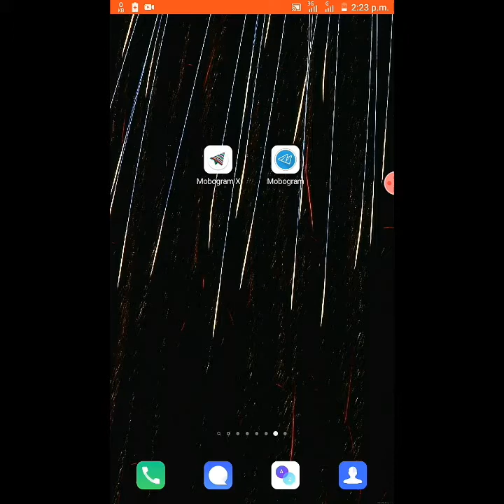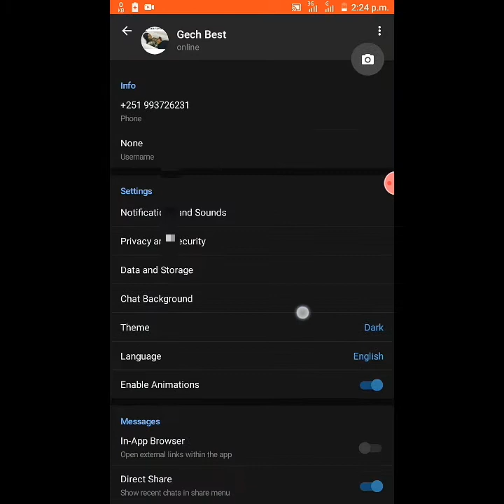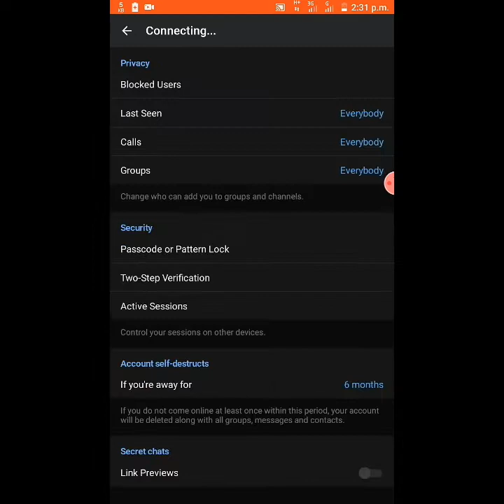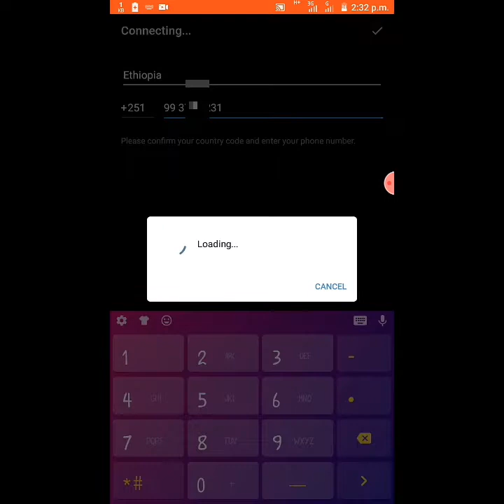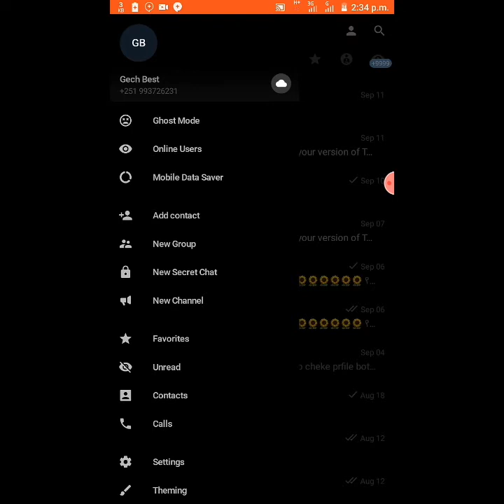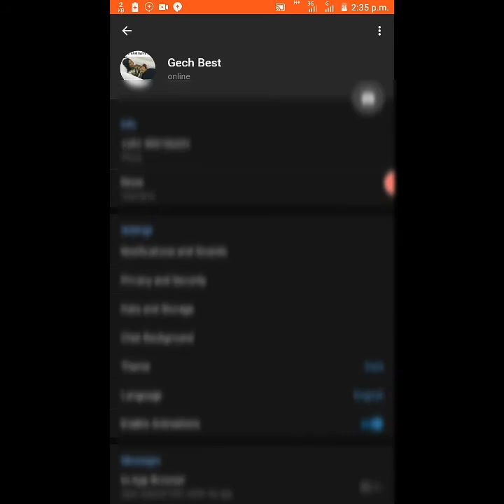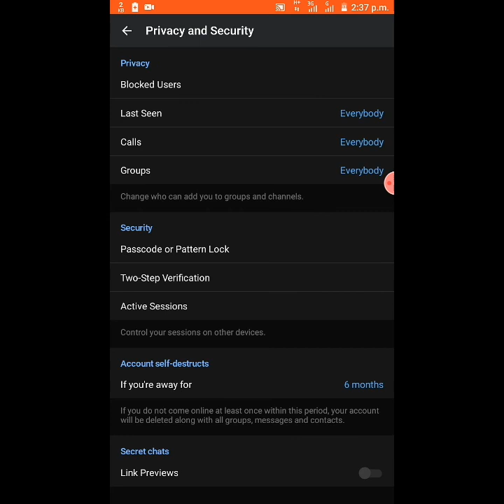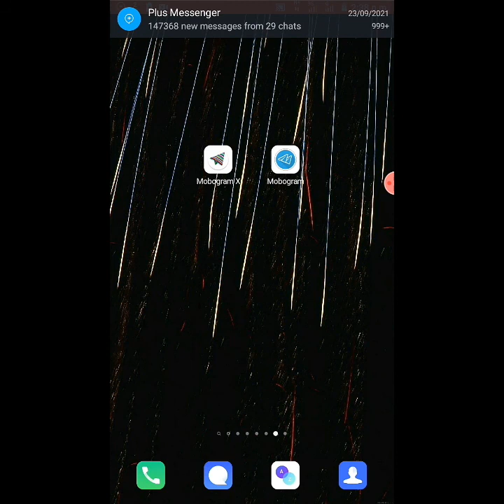የቴሌግራም አካውንታችንን ማን እንደጠለፈ ለማወቅ እና ለማቋረጥ//how to Find out who hacked our telegram account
ዉድ የቻናሌ ቤተሰቦች በዚህ ቪዲዮዬ ላይ ይዤላችሁ የቴሌግራም ቻናላችንን ማን እንዳጠፈው ለማወቅ እና የተጠለፈብንን ቻናል ከጠለፈው ሰው ጋር ለማቋ የሚያስችለን መንገድ ነው
 Dear Channel Families, This video is a way for us to find out who destroyed our Telegram Channel and identify the hijacked channel with the hacker.

✨✨እነዚህን ቪዲዮዎች ብትመለከቷቸው ትጠቀማላችሁ✨✨

⭐🌟የቴሌግራም ቻናላችንን ማን ጠለፈው እንዴትስ